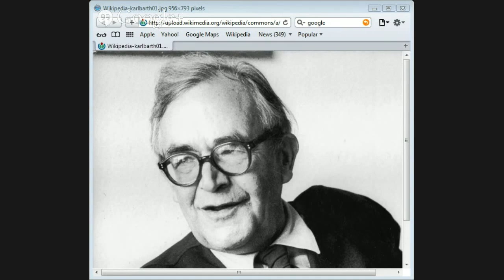The Christology of Karl Barth by Jason Burns